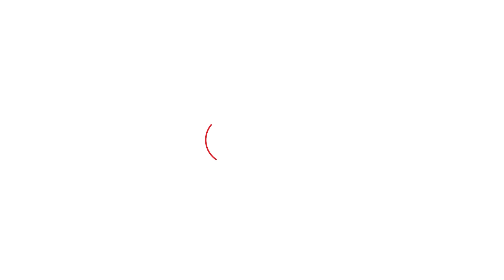Gujarat Politics: AAPના ઉમેદવારને જીતાડવા વિજય સુવાળા કરશે મહેનત ? |GT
આમ આદમી પાર્ટીમાંથી ભાજપમાં ભળેલા વિજય સુવાળા ફરી એક વખત આમ આદમી પાર્ટીના નેતાઓ સાથે જોવા મળી શકે છે કારણ કે ભેમા ચૌધરી દ્વારા facebook પર પોસ્ટ કરીને દાવો કરવામાં આવ્યો છે કે તેઓ દ્વારા રમેલ નું આયોજન કરવામાં આવ્યું છે જેમાં ભુવાજી વિજય સુવાળા પણ ઉપસ્થિત રહેશે જે બાદ સવાલો શરૂ થઈ ગયા છે કે શું ફરી વિજય સુવાળા આપ તરફ જઈ રહ્યા છે